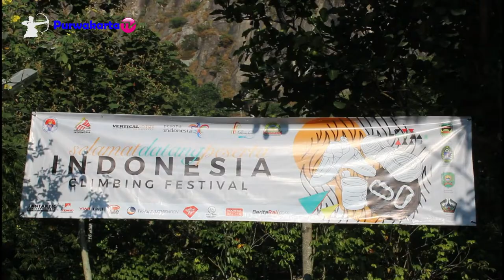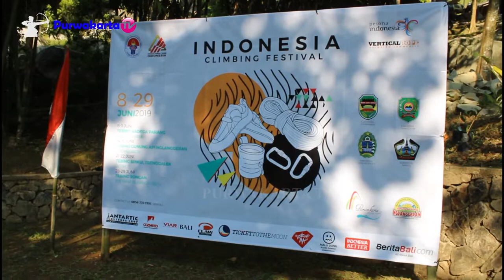INDONESIA CLIMBING FESTIVAL WITH KETUA PANITIA BA' WIWI & KANG SUN || Gunung Parang Purwakarta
INDONESIA CLIMBING FESTIVALDI GUNUNG PARANG PURWAKARTA JAWA BARAT INDONESIA

Kegiatan Indonesia Climbing Festival ini di Pandu oleh orang orang profesional di bidangnya masing masing dimulai di Purwakarta dan terakhir di Bali dari tanggal 8 s.d 29 Juni 2019

1. 8-9 Juni Gunung Parang Purwakarta Jawa Barat.
2. 14-15 Juni Tebing Gunung 4pi Nglanggeran Jogyakarta.
3. 21-22 Juni Tebing Spikul Trenggalek Jawa Timur.
4. 28-29 Juni Tebing Songan Kintamani Bangli Bali